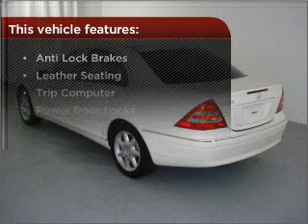2003 Mercedes-Benz C-Class in Peabody, MA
AutoMall Collection
218 Andover Street
Peabody, MA 01960
2003 Mercedes-Benz C-Class
6-Speed Manual
Mileage:82372